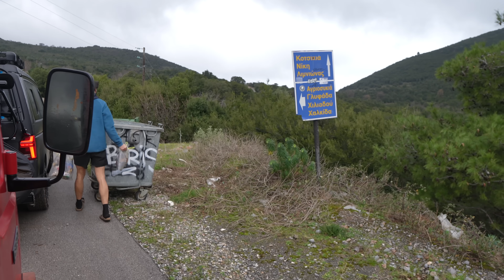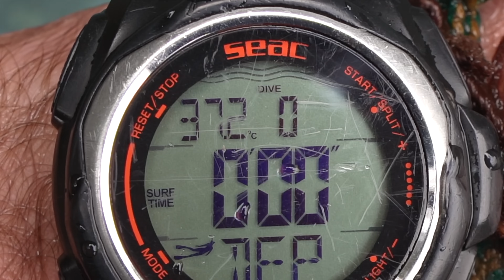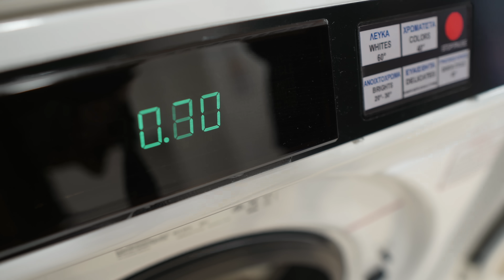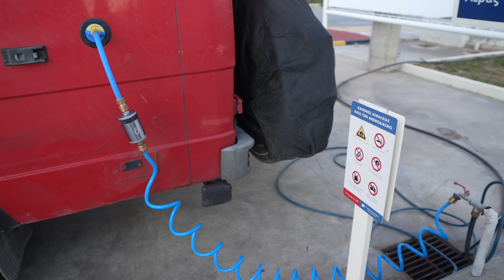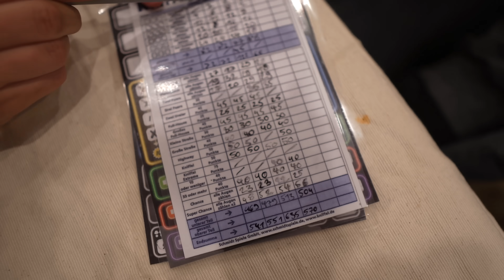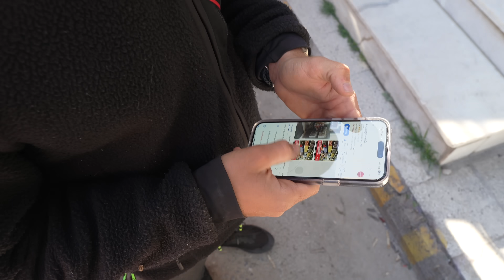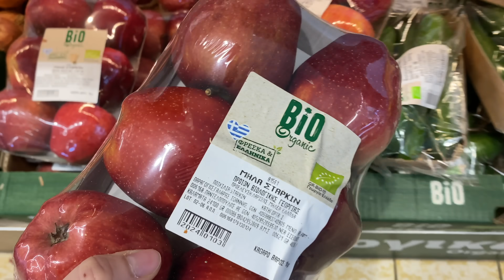NIEMALS hätten wir gedacht, dass wir DAS zusammen erleben! Gemeinsam VAN LIFE Griechenland!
Diese Woche ging es mal wieder heiß her! Auf der Flucht vor einem Unwetter geraten wir plötzlich in ein Schneechaos. Als Ausgleich verschlägt es uns daraufhin in die heißen Quellen der Thermopylen. Am Ende merken wir jedoch, dass es unfassbar gut tut, nicht nur alleine durch die Weltgeschichte zu reisen. Was wir alles spannendes zusammen mit Max und Anna (@LangeReisen ) erlebt haben, seht ihr im Video.

Unser Milchaufschäumer

Unser italienischer Espressokocher

Unsere französische Kaffeepresse

Objektiv (Weitwinkel)

Objektiv (Zoom)

Unser Beamer

Sawyers Leine:

Sawyers Geschirr:

Campingkocher (aus dem T4)